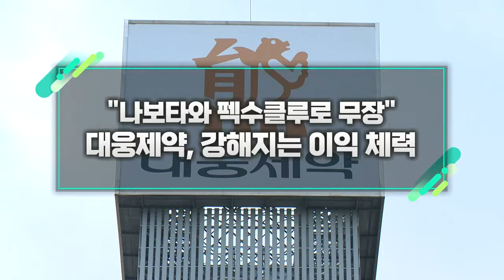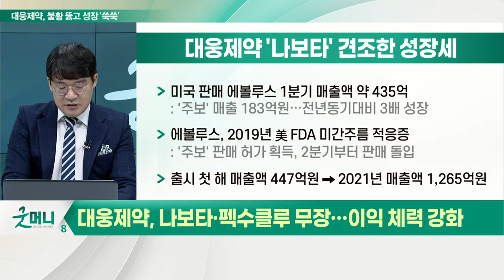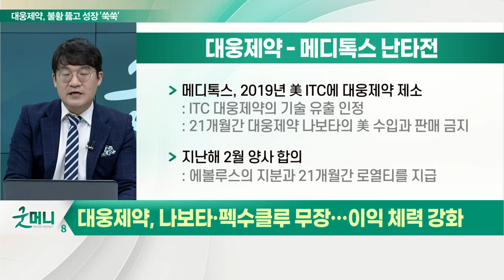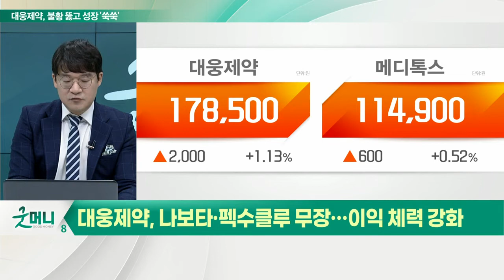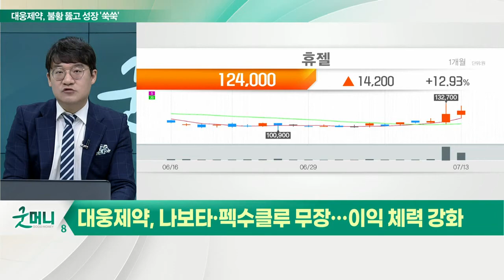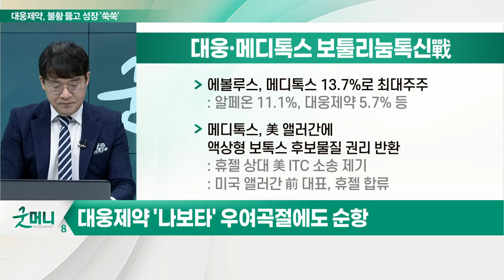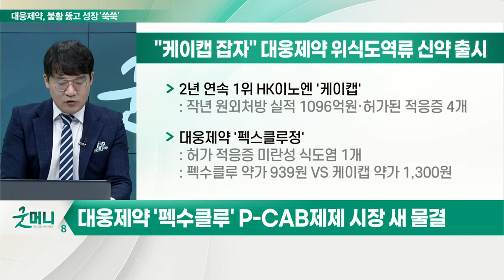대웅제약(069620), 강해지는 이익 체력... "나보타와 펙수클루로 무장"_신소장의 시그널 (20220714)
대웅제약 '나보타' 견조한 성장세
- 나보타 2014년 국내 출시
- 제품 용량에 따라 50U, 100U, 150U, 200U 총 4가지
- 2019년 美 FDA 승인, 수출 시작
- 미국 판매 에볼루스 1분기 매출액 약 435억
- 에볼루스, 2019년 美 FDA 미간주름 적응중
- 출시 첫 해 매출액 447억원→ 2021년 매출액 1,265억원

# 대웅·메디톡스 보툴리눔톡신戰
- 에볼루스, 메디톡스 13.7%로 최대주주
- 메디톡스, 美 앨러간에 액상형 보톡스 후보물질 권리 반환

# 대웅제약, 위식도역류질환 '펙수클루'
- 국산 신약 34호 허가 '펙수클루정' 출시
- 첫 해 1000억원 매출 목표
- 기존 PPI(양성자 펌프 억제제) 제제 단점 개선
- 위산에 의한 활성화 없이 양성자 펌프에 결합
- 빠르고 안정적으로 위산 분비 억제
- P-CAB(칼륨 경쟁적 위산분비 억제제) 제제 치료제